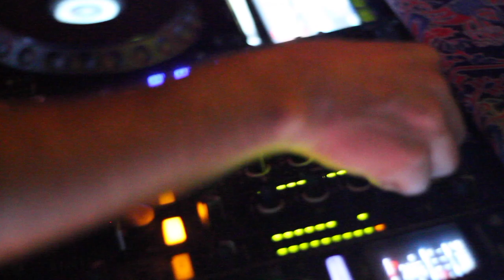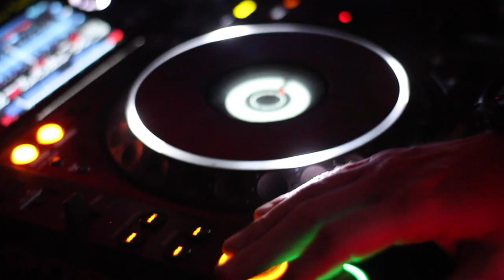Zack Hill / Darin Westcott at Revival Alhambra